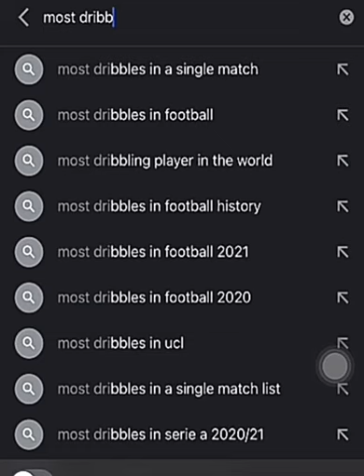CRISTIANO RONALDO• Cr7• PORTUGAL• ARGENTINA• MESSI• COPA AMERICA• EURO CUP